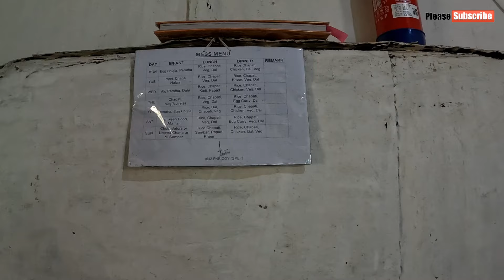Nagaland Jakhama to Dzukou Valley | How to Rent Bike in Nagaland | Nagaland Girls | North East Vlog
In this series I explore north east...I covered seven sister, guwahati,assam,cherrapunji village, cherrapunji caves cherrapunji water fall, shillong place,nagaland,nagaland village and food , dainthlen water ,seven sister water fall north east , double decker living root bridge , mehgalaya village , shillong police bazaar, shillong wards lake ,guwahati paltan bazaar guwahati to nagaland by train...and many more. Interesting things.

1ontranding meghalaya
meghalaya tourism video
meghalaya song
meghalaya tour
meghalaya vlog
meghalaya
meghalaya shillong
shillong tour
shillong tourist places
shillong city
meghalaya tourist places
shillong travel vlog
shillong travel guide
shillong travel places
shillong travel blog
shillong travel guide 2022
shillong travel status
shillong travel
doordarshan shillong travel
guwahati to shillong travel